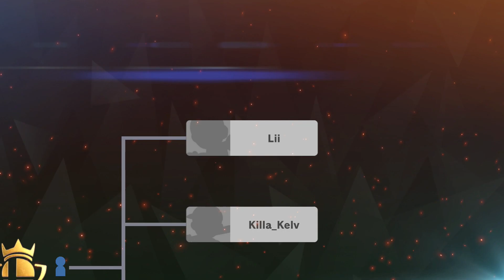Super Smash Bros Ultimate Part 2 Battle For Spirit Supremacy Chrom Gameplay!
Super Smash Bros. Ultimate is a fighting game for up to 8 players in which characters from Nintendo games and from other third-party franchises must try to knock each other out of an arena. Each player has a percentage meter which raises when they take damage, making them easier to launch in the air and out of the arena.

The game is finally here!

This time-limited tourney lets you fight with spirits enabled. The further you advance, the better the spirit you'll win!

Lay down the law with your carefully coached spirit
squad!